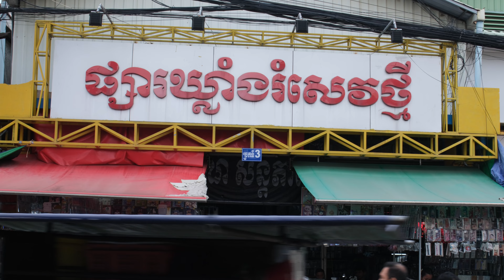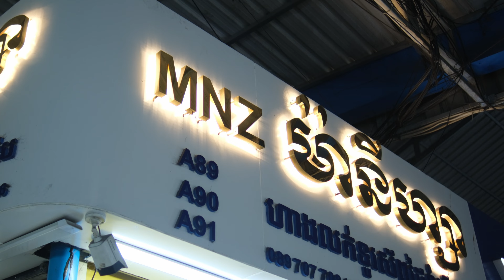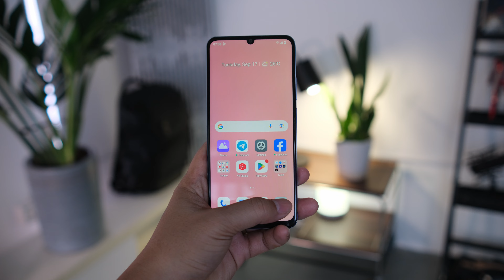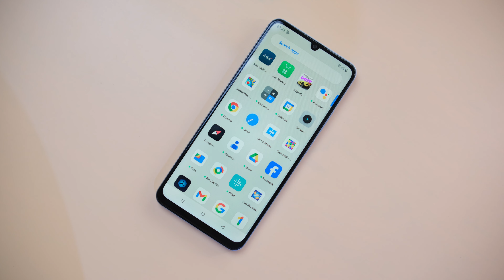realme note 60 ទូរស័ព្ទ ៩៩$ ដែលធុននឹងការចូលទឹក IP64 ធុននឹងការធ្លាក់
4+64GB price មានតំលៃ 99$
4+128GB price មានតំលៃ 109$
4+256GB price មានតំលៃ  139$